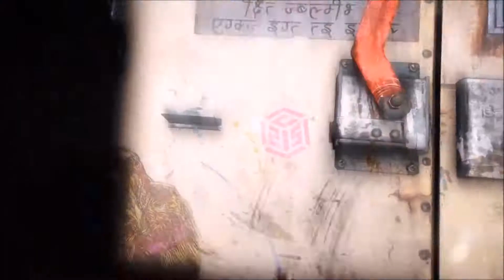Far Cry 4 Gameplay and funny moments part 1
Me enjoying this wonderful game enjoy it with me will ya!